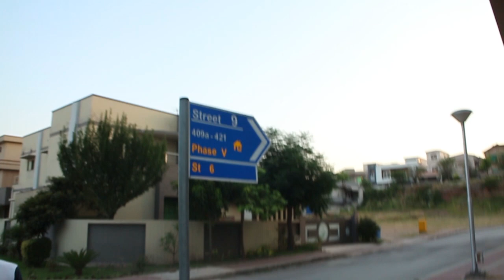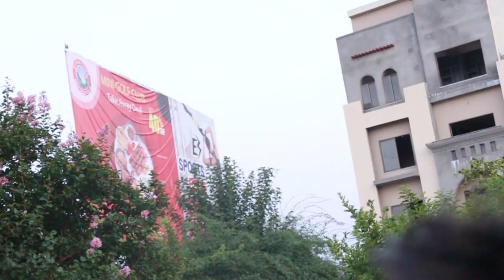Pinography#6| We Sneak Into a golf club without permission *DO NOT ATTEMPT THIS*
So guys this is another episode of Pinography. So basically we tried to sneak into a golf club...which we successfully did but then what next happened was so unpredictable. so watch the full vlog...and I hope you will like it.